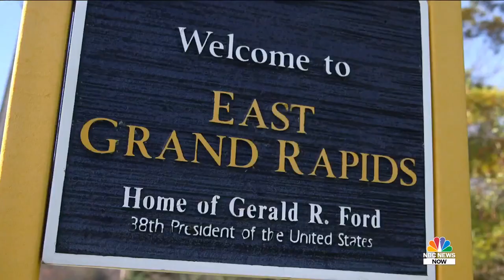Conservative Voters In Michigan ‘Don’t Recognize’ Republican Party | NBC News Now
NBC News’ Dasha Burns reports from Kent County, Mich., where conflicted conservative voters told her they don’t recognize the Republican party anymore.